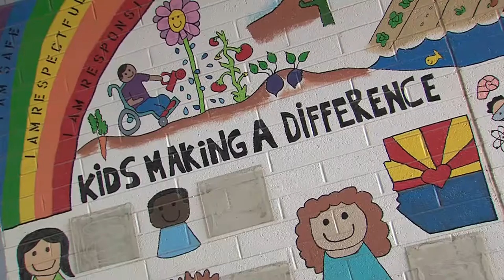Cartwright School District Landing Page Video